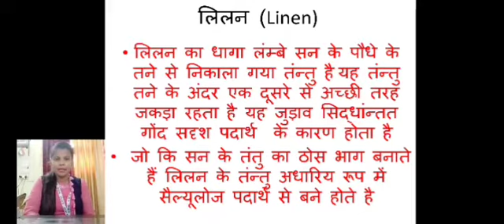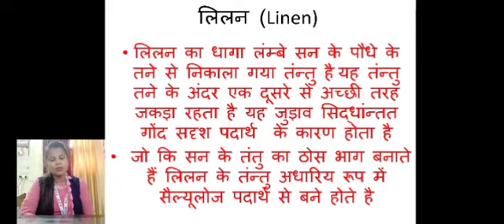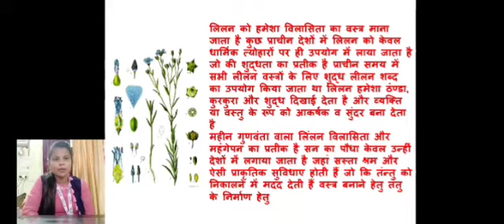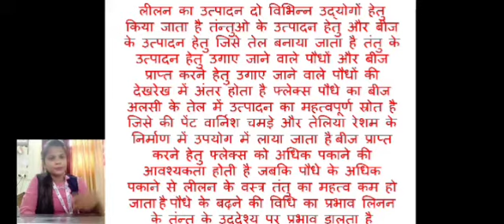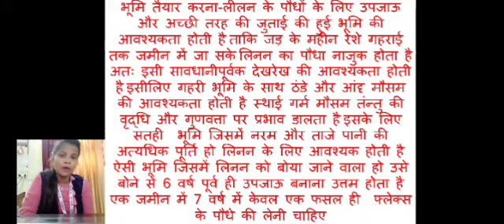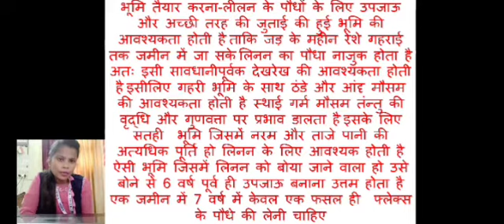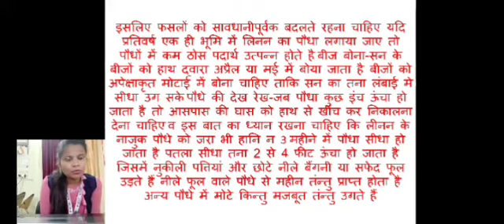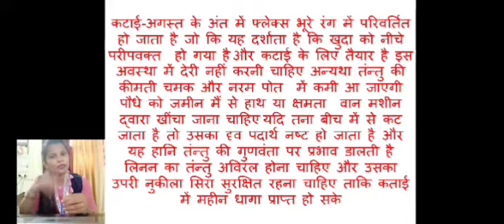WHAT IS NINEN FABRIC 1 by Jyoti